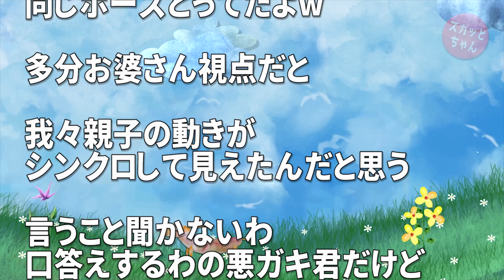言うこと聞かないわ口答えするわの悪ガキ君に育ってる小２の息子と電車に乗ってた時、杖をついたお婆さんに席を譲ろうとしたら、なぜかお婆さんが笑ってたので息子のほうを見たら…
◆ 音楽
DOVA-SYNDROM：